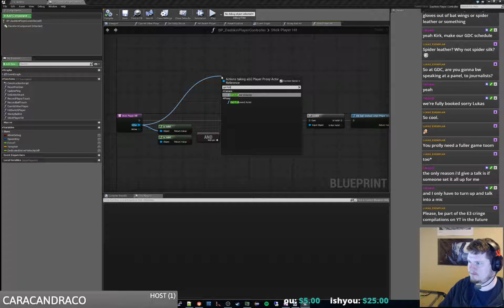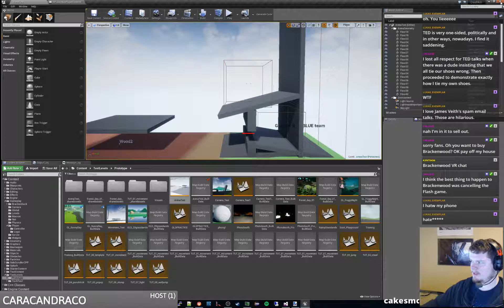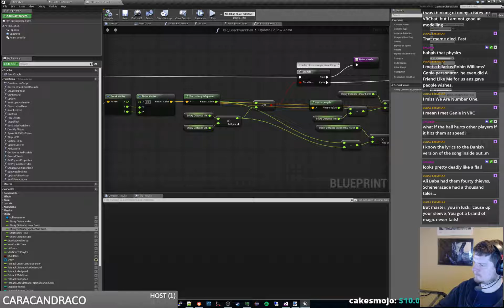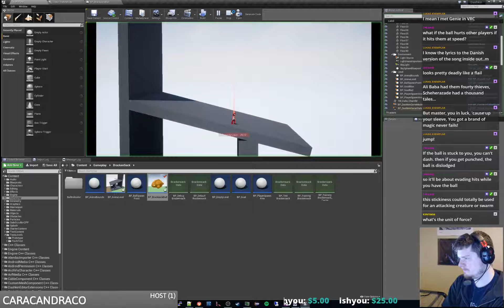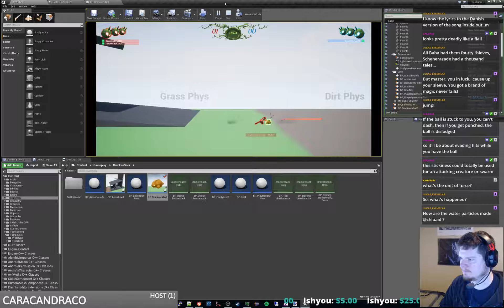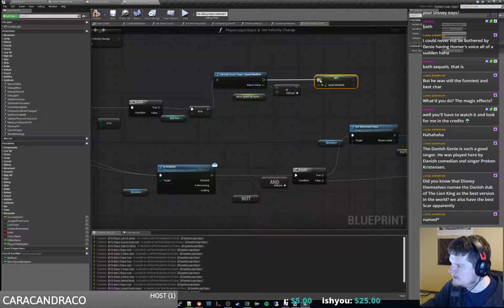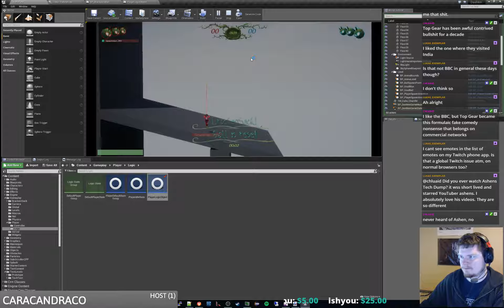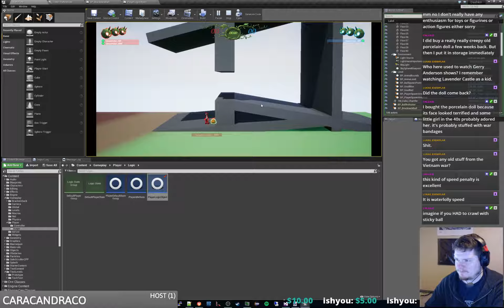ambientenergy101 devs Dashkin 670